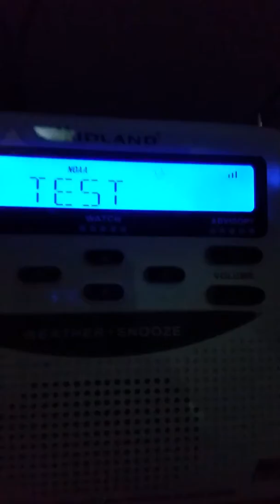Required Weekly Test #2 (EAS #35)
Idk how i got 2.